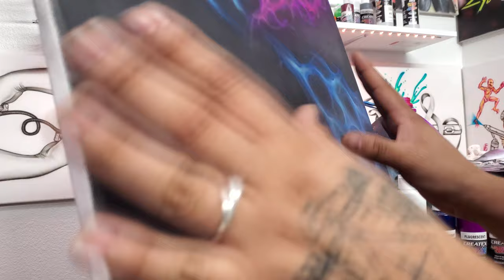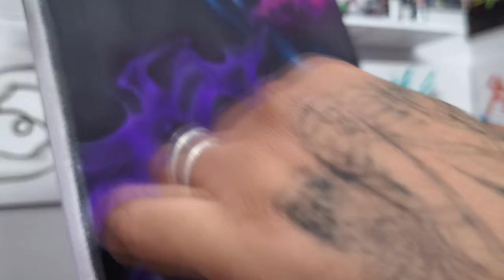Como Aerografiar Llamas Moradas a Rosita